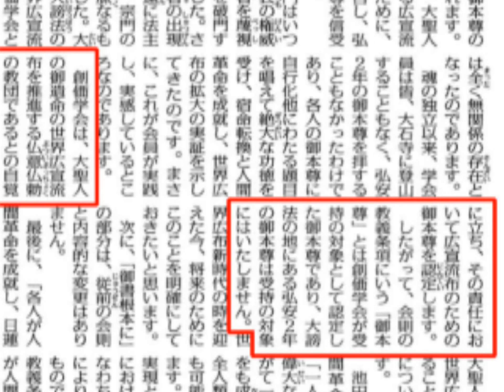01 平成26年創価が「戒壇の大御本尊を受持の対象としない」との方針を打ち出してから気持ちが脱会へ大きく傾いていった [遠方の創価壮年脱会リモート]